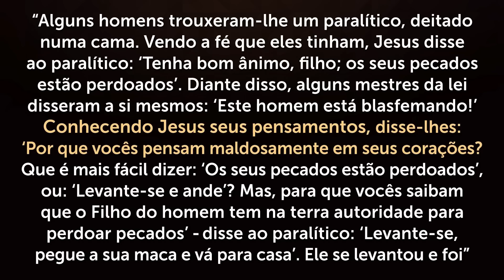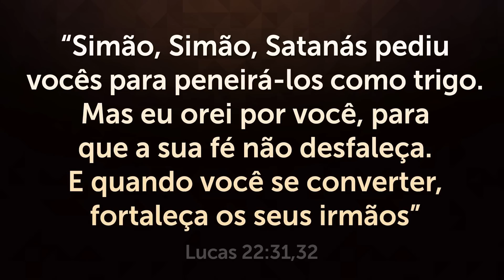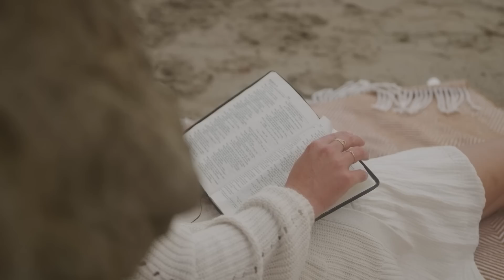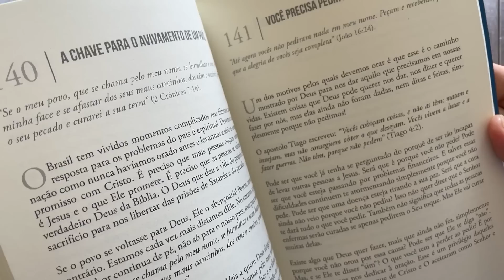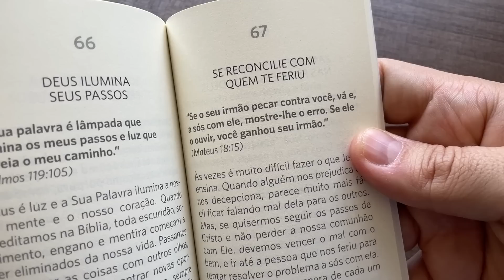ORAÇÃO MAIS PODEROSA PARA DORMIR RÁPIDO E EM PAZ - Fundo Musical Para Relaxar de Madrugada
Participe da JORNADA DA FÉ que já transformou milhares de vidas!

Faça esta oração poderosa para dormir rápido e em paz. Depois ouça o fundo musical para relaxar de madrugada e ter uma boa noite de sono.